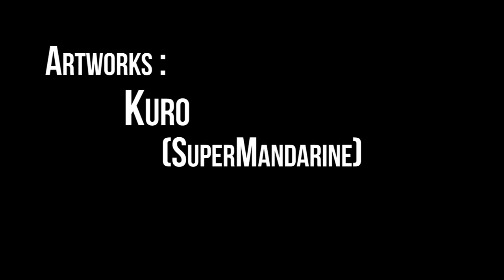N'ABORDEZ PAS LA PETITE FILLE ! - POKÉMON JDR 4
Nos héros sont arrivés à Carmin-Sur-Mer, bien décidé à casser la bouche du premier maître du conseil des 4. Mais une petite fille a décidé d'alerter les gardes ...

Scénario : Dans une époque lointaine, le monde des Pokémon était sauvage et dangereux ; les Pokéball n’existaient pas encore et dresser sa créature était difficile. Sauf que des humains ont appris une capacité extraordinaire : symbioser avec un Pokémon … et acquérir son pouvoir. Une puissance convoitée par le Conseil des 4, une organisation militaire qui règne sur le continent.

Projet : On a toujours rêvé d'écrire une histoire Pokémon sombre et mature avec des fusions entre humains et Pokémon. Il y a quelques mois, Joueur du Grenier et Mahyar lançaient Aventures, un JDR sur Youtube qui a montré que c'était non seulement possible mais surtout palpitant ! En rencontrant Doc, maître du jeu expérimenté nous avons eu envie de jouer, d'essayer un JDR Pokémon ! On a adoré parcours ce monde et j'espère que vous aussi ! A tout de suite !

Fan-arts : envoyez-nous vos fan-arts sur Twitter ou par message privé Youtube. Ils seront intégrés dans le générique de fin.

Merci à Gallious pour sa participation.

Merci ! ≧◔◡◔≦